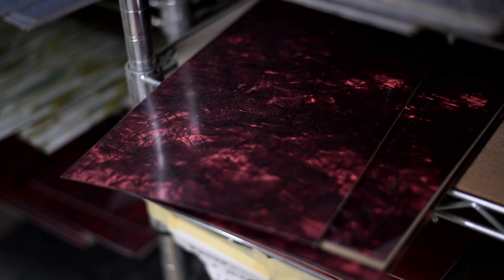Ludwig Burgundy Pearl Drum Wrap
​We are excited to announce the release of our latest wrap finish, Burgundy Pearl. A new pearl wrap option that embraces the classic Ludwig aesthetic with incredible elegance. This finish will be an available option on all Classic and Legacy series drums for only 2021 starting April 1st. Consider finishing your next kit in this classic look!